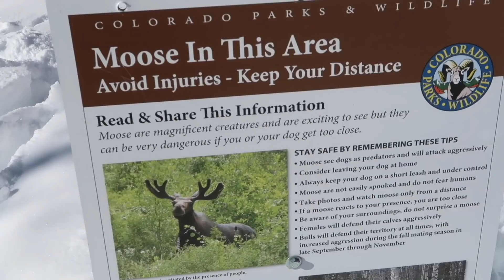Everything I Did This Week | Sona Vlogs #1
One of the things I want to try in 2019 is weekly vlogging. I love watching other channels share weekly vlogs so I thought it be fun for me to try this for the first time... Of course some weeks will be slower than others but it will give you an insight into my life and what I do on a weekly... To kick this off,  I wanted to share last weeks vlog with you... it was a pretty busy week of work and travel and celebrating my birthday. hope you guys enjoy this vlog and stay tuned for next weeks vlog..

I N S T A G R A M @simplysona
T W I T T E R @simply_sona
P I N T E R E S T @simply_sona
S N A P C H A T @simply_sona